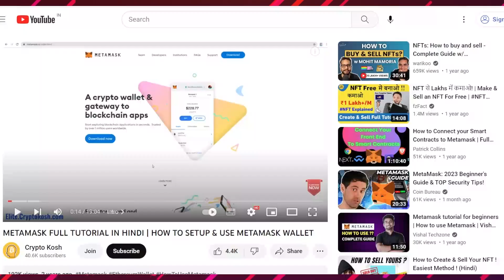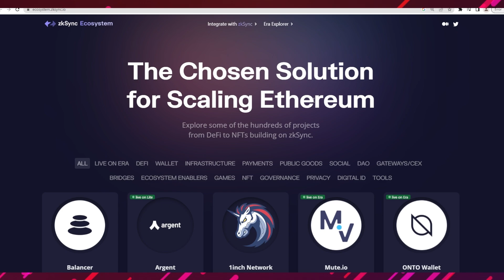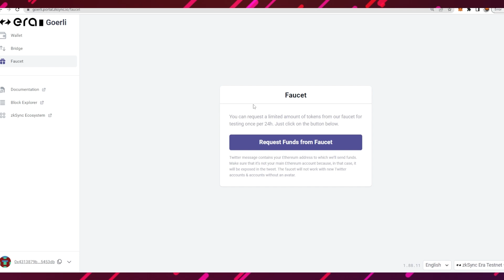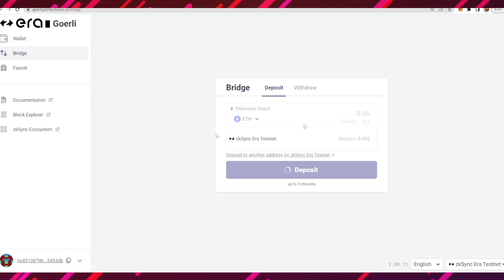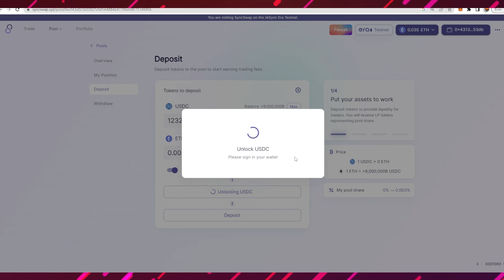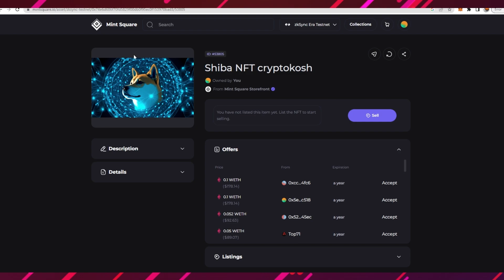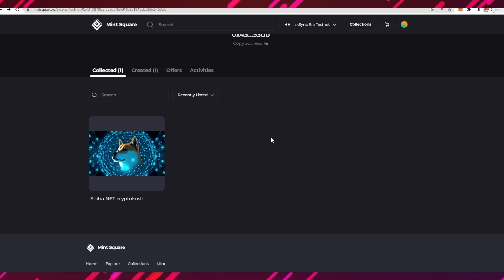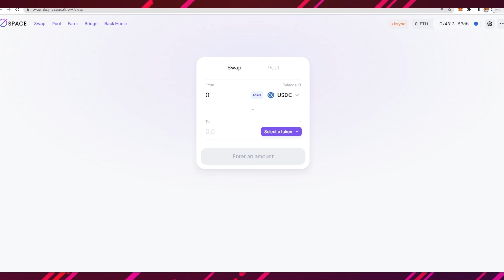Zksync Airdrop - Free $5000 Airdrop | Step by Step Tutorial in Hindi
In this video we are talking about zksync airdrop and how you claim your money by doing few steps. You can get upto $5000 by doing some simple steps. I hope you Liked this Video :)
✅Add zksync network
Network Name: zkSync alpha testnet